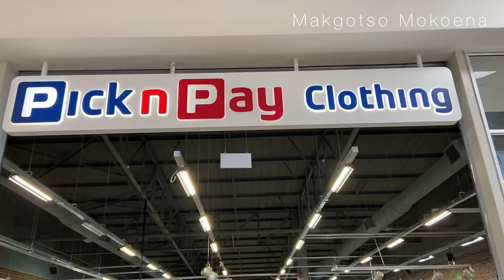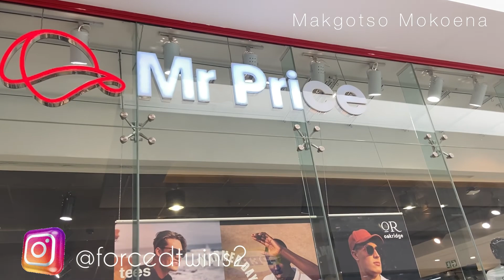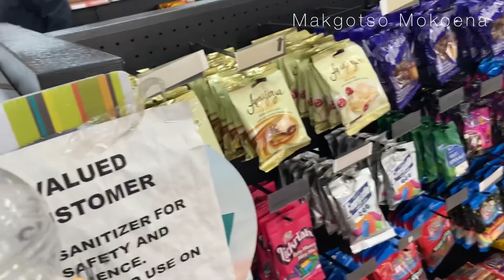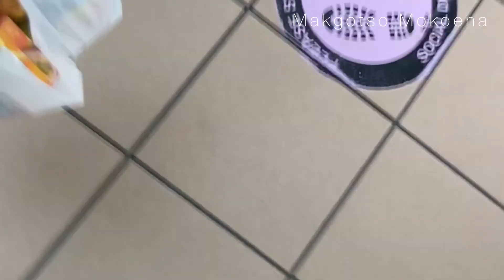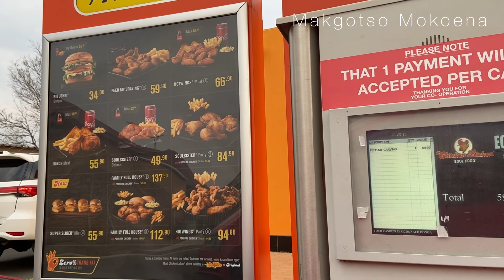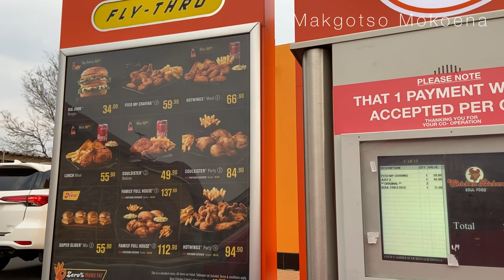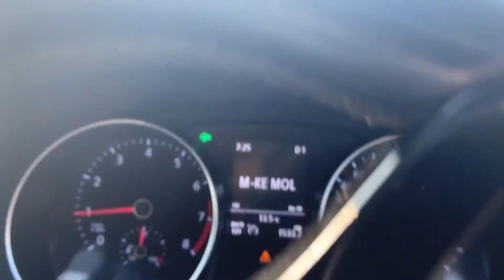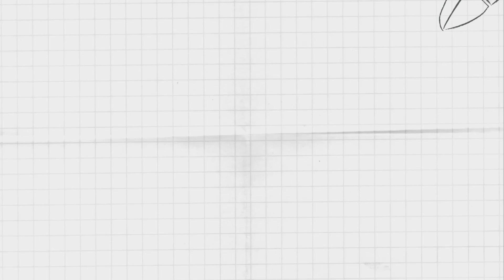VLOG: Another vlog with the twins| We try Again| Toddler’s Visit To the Salon & More| SA YouTuber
Hey hunnies😀. Tried  another vlog with my girls. It was even our first time visiting the salon 💇‍♀️ .Enjoy hunnies❤️.